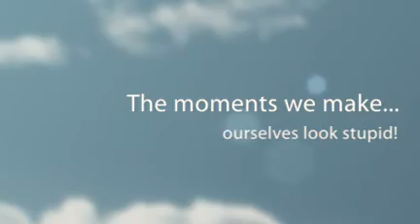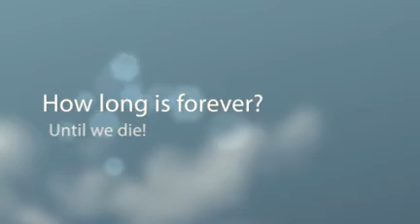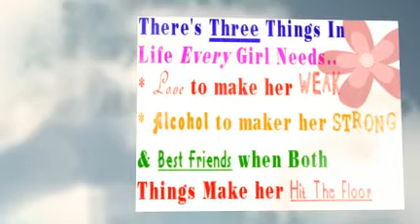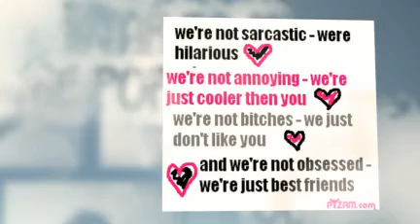Bestfriends!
I love you Sierra!